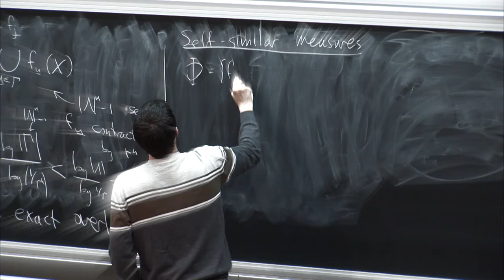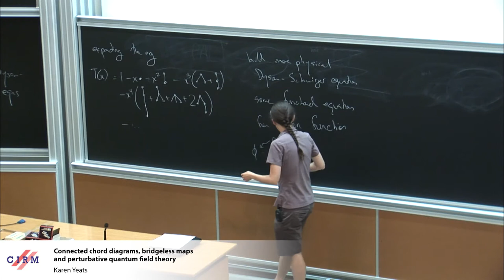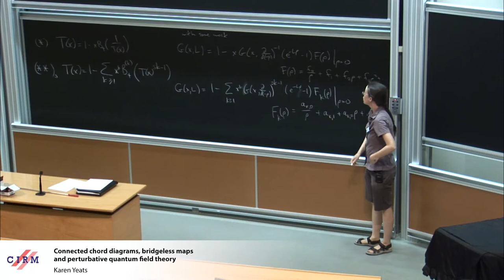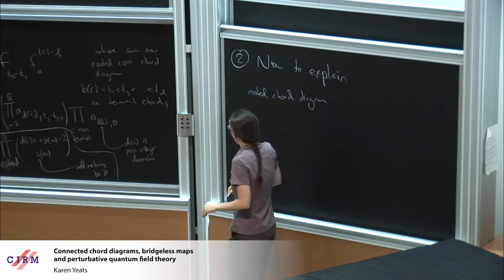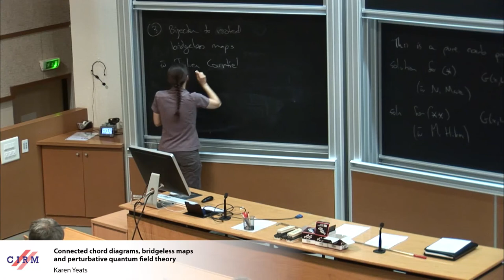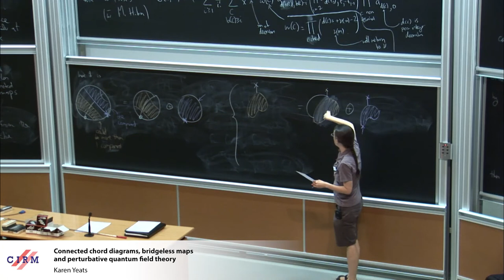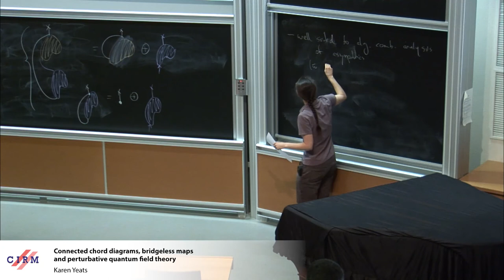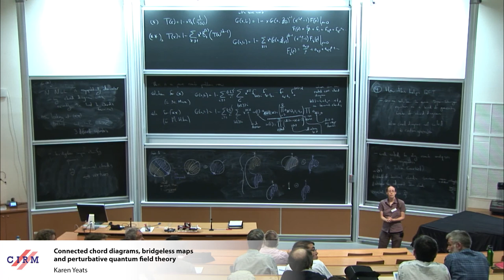Karen Yeats: Connected chord diagrams, bridgeless maps, and perturbative quantum field theory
Abstract: Rooted connected chord diagrams can be used to index certain expansions in quantum field theory. There is also a nice bijection between rooted connected chord diagrams and bridgeless maps. I will discuss each of these things as well as how the second sheds light on the first. (Based on work with Nicolas Marie, Markus Hihn, Julien Courtiel, and Noam Zeilberger.)

Recording during the thematic meeting "Algebraic Combinatorics, Resurgence, Moulds and Applications" the June 28, 2017 at the Centre International de Rencontres Mathématiques (Marseille, France)